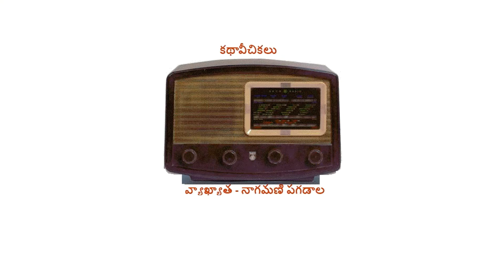కథ - పాతసామాను(PaataSaamanu),రచయిత- అనిసెట్టి శ్రీధర్(Anisetti Sridhar) , కథావీచికలుKadhaaveechikalu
కథ - పాతసామాను(PaataSaamanu),రచయిత- అనిసెట్టి శ్రీధర్ -Anisetti Sridhar.